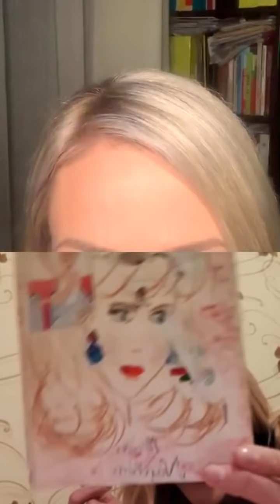Lélekközösség Insta Live - Peller Anna, Peller Mariann (LIVE)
A testvérségről beszélgettünk pont olyan őszintén, mint ahogyan egymás között is szoktunk. Mert a féltékenység vagy az irígység teljesen normális érzések, de hogy azokon hogyan tudunk felülkerekedni, és mit is jelent az, ha a legfontosabb szövetségesed a testvéred, erről volt szó, első közös live-unkban. Folyt. köv.